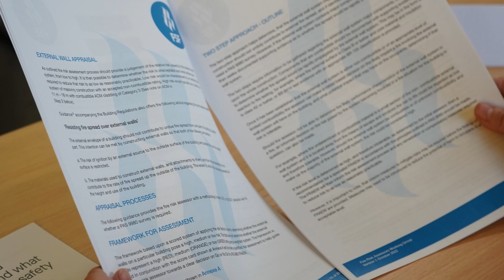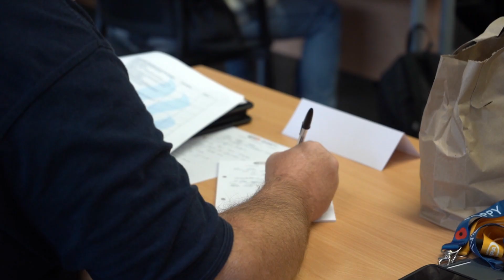Fire and Non-Loadbearing External Walls Training Course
This is a 1-day course focused on multi-storey buildings with a primary structural frame of concrete, steel, and timber that supports the external wall construction. This course intends to provide learners with the knowledge to determine whether a fire risk appraisal of the external wall under PAS 9980:2022 is required.